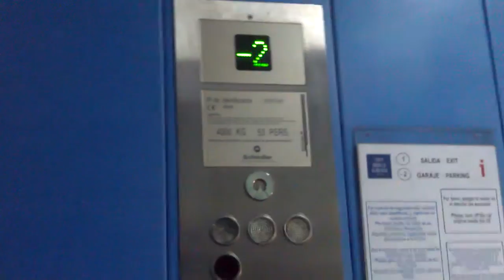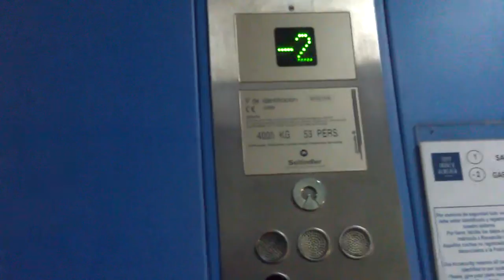Ascensor para coches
Garaje con entrada y salida de vehículos en ascensor.